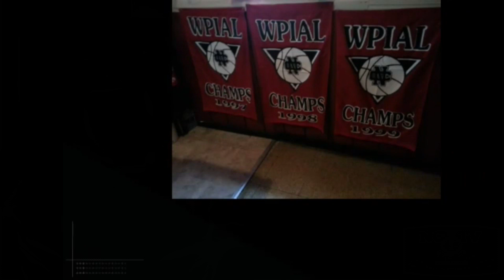NCTV45 CEDARS SPORTS CORNER REPORT WEDNESDAY OCTOBER 25 2023